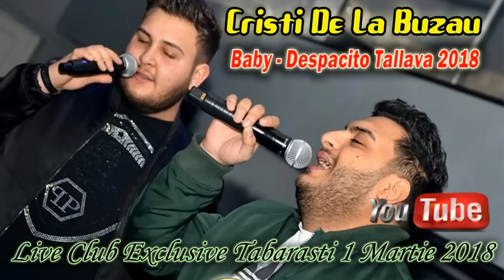Cristi De La Buzau 2018 - Baby - Despacito Tallava (Live Club Exclusive Tabarasti) 1 Martie 2018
Pentru înregistrări audio sună la 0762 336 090 (Cojocaru Cristian)
Nu reincarcati videoclipul pe alt canal ca vi se va inchide contul!
Daca va place adaugati-l in playlist si il puteti distribui pe retelele sociale.
Orice utilizare neautorizată se pedepseşte conform legilor în vigoare şi termenilor de utilizare a platformei Youtube.
Nu copia sau reposta videoclipul, dacă îţi place adaugă-l la favorite!